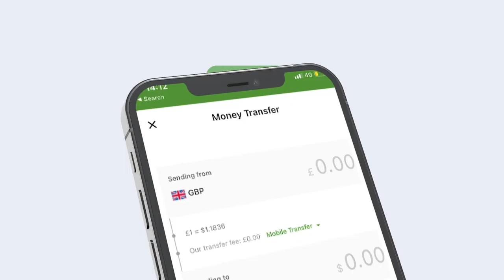Xasan Sheekh Maxamuud iyo wafdi uu hoggaaminayo ayaa gaaray magaalada Nairobi